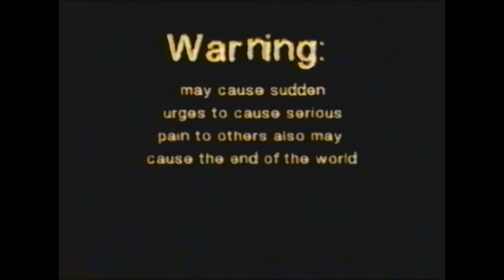MMM6 Cirtus Explosion Commercial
I was not featured in this video at the time this was filmed because i had after school detention.
so i supemely give Credit to ricky Brown And Sydney Bendure for finding Rodney as a fill in for me on this project.
this was shot at Newark High School in Newark Ohio on September 3rd 2007
(Okay Not sure that was the exact date, i just remember it being fall at the time, but it was 2007 i know that much)
Sydney and Ricky both put a lot of effort into this project
and yes it was for a grade and we got a B.